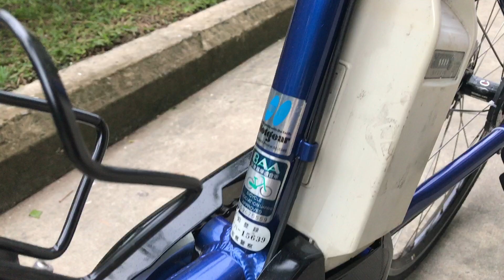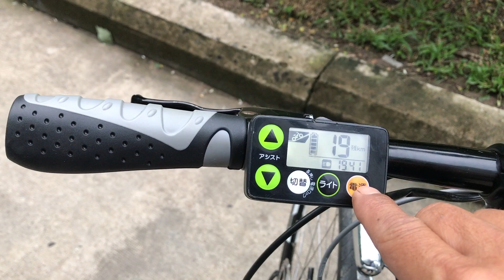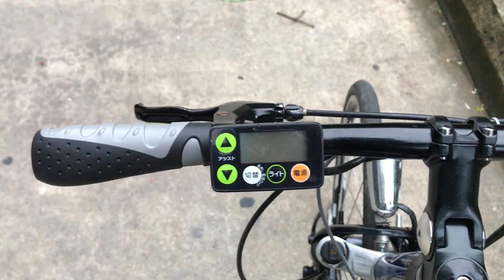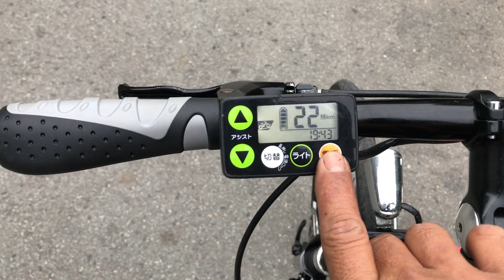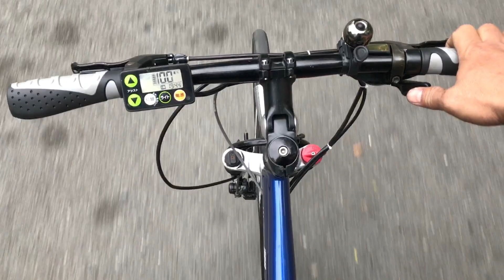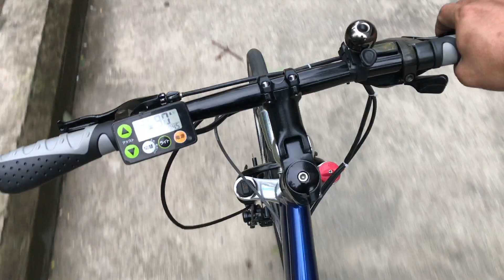X371 : Xe đạp trợ lực thể thao Nam Yamaha - bản hàng Nhật bãi - 0909775445